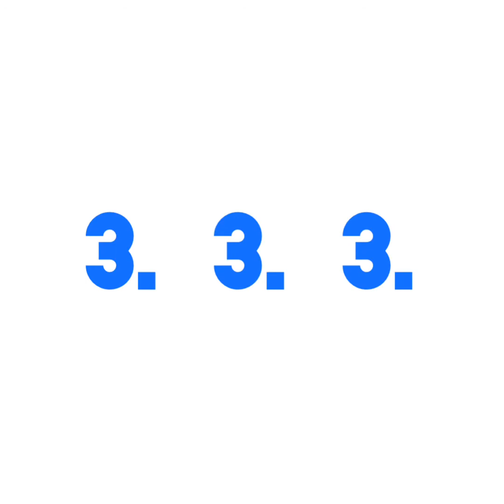#8 Level 1 Krav Maga